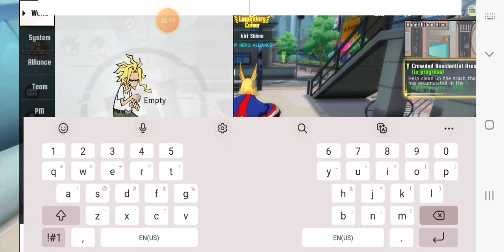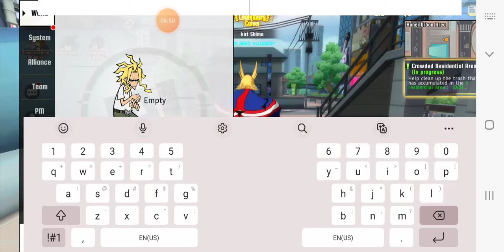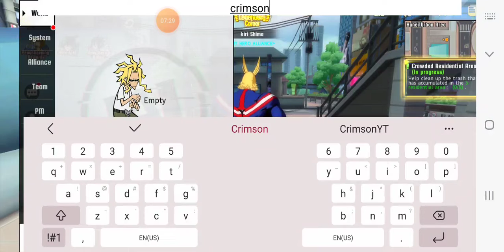We got tamaki MHA TSH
Hey yall got tamaki he will now be part of my collection hopefully I will have coins for the next hero comes out